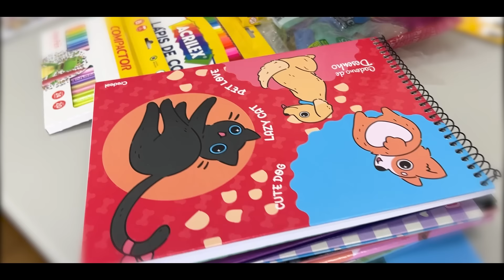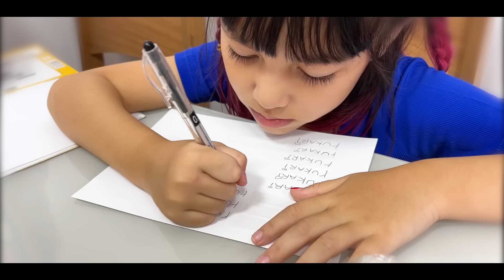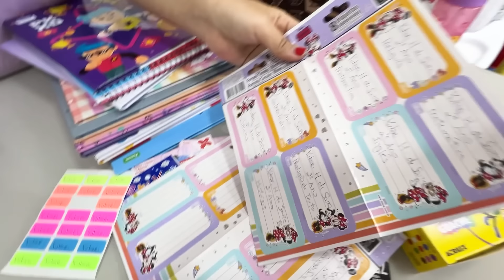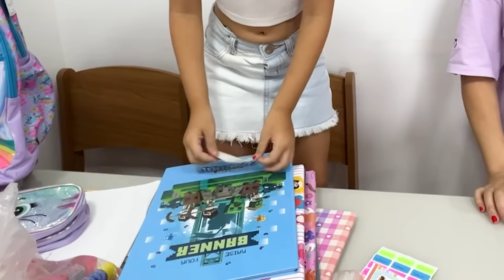ORGANIZANDO MEU MATERIAL ESCOLAR 2024! | YU e FAMÍLIA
⚠️MEU MATERIAL ESCOLAR 2024 - PARTE  3!! | YU e FAMÍLIA

✅ ➡️ MEU INSTAGRAM Instagram ME SEGUE LÁ!💡😍